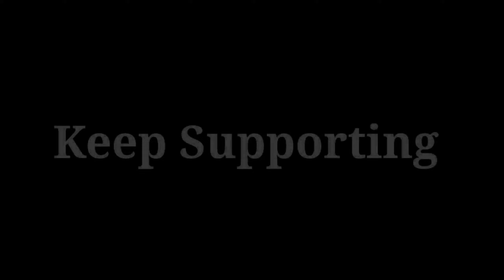Excuses X Love Nwantity⚡| BGMI MONTAGE | FANBUG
A 15 year old boy playing for Content not to maintain KD or Tier

Claw - 3
Gyro - Enable

ℹFollow me on Instagramℹ

‼️©️ COPYRIGHT DESCLAIMER ©️‼️